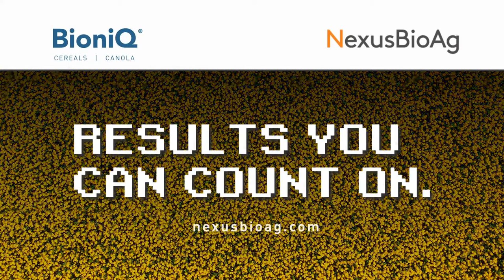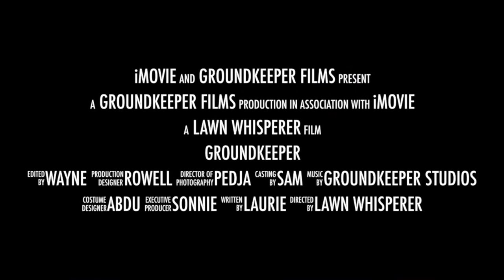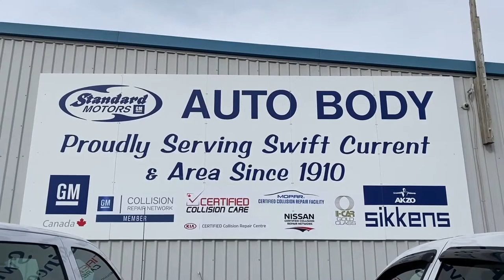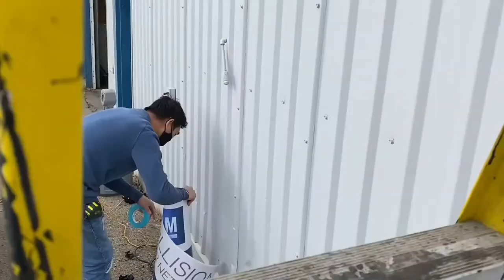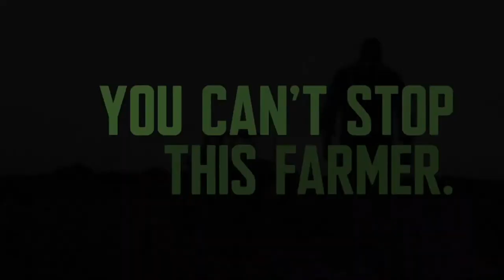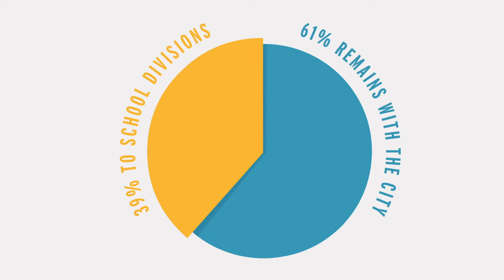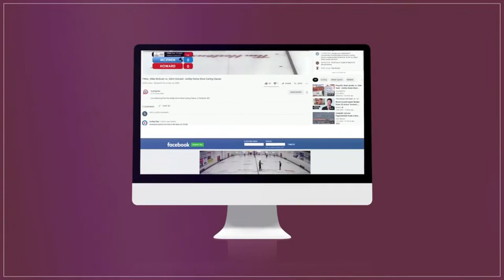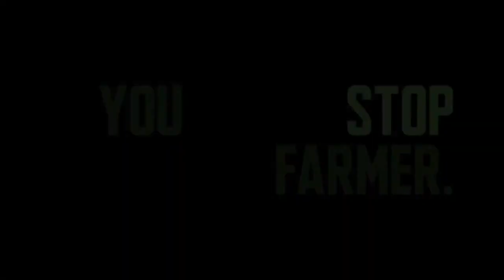Kelly Knapp vs. Rylan Kleiter - QUARTERFINALS - SaskTel Curling Stadium SCT Players' Championship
Kelly Knapp of Regina playing Rylan Kleiter of Saskatoon in the QUARTERFINALS at the SaskTel Curling Stadium SCT Players' Championship, the final event of the SaskTour season and sanctioned on the World Curling Federation World Team Rankings.